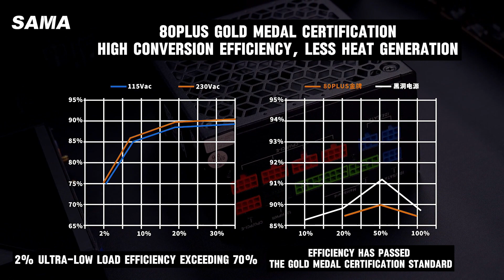SAMA New 80PLUS Gold ATX3.0 PCIE 5.0 Full Voltage Black Hole Series Power Supply Black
750W,850W,1000W,1200W Power Supplies Fully Modular with ECO FDB Silent Fan with 12VHPWR Cable Support 3090Ti 4070Ti 4080 GPU Black